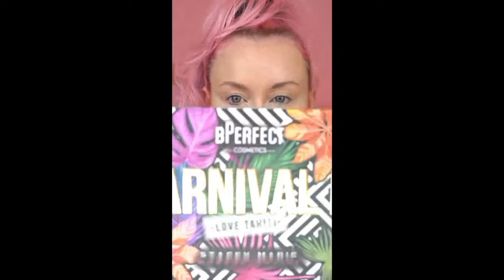SFX Makeup 😱 SFX Halloween Makeup Tutorial 😱 SFX Halloween Makeup Look 😱 SFX MAKEUP TUTORIAL 2022 😱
THANKS..

New video, I will be glad to your like and support 😊❣️
If you have any question, ask me in the comments 😀

          🐻 BEAR ATTACK MAKEUP TUTORIAL 🐻

BEAR ATTACK but the lashes stayed on during the whole attack, how wild!

Products used:
🐻 (bennyemakeup) Nose & Scar Wax
🐻 (kryolanoficial) Liquid Latex
🐻 (bennyemakeup) Fx Color Wheel (Bruises and Abrasions)

                MASQUERADE MASK
 Glam mixed with gore

😱 (bennyemakeup) Nose & Scar Wax, Liquid Latex, Scab Blood& Stage Blood
😱 (giorgioarmani) Power Fabric Foundation
😱 (anastasiabeverlyhills) Dipbrow Pomade in "Dark Brown" and Subculture Eyeshadow Palette
😱 (nyxcosmetics) Epic Ink Liner
😱 (hudabeauty) "Samantha" Lashes

             🔫 GUN SHOT MAKEUP TUTORIAL 🔫

🔫 (bennyemakeup) Nose & Scar Wax, Fresh Scab & Stage Blood
🔫 (thebalm_cosmetics) Meet Matte Trimony Palette

      🩸 BLOODY EYES MAKEUP TUTORIAL 🩸

Teeth are made with ellimorph plastic from(ellimacssfx)
🩸 (hudabeauty) fauxfilterfoundation shortbread
🩸 (benefitbelgium) hoolabronzer
🩸 (nablacosmetics) highlighter
🩸 (limecrimemakeup) true love velvet matte
🩸 (makeupforeverbelgium) thick blood
🩸 (skinillustratorofficial) fx palette

       🥂 BROKEN GLASS MAKEUP TUTORIAL 🥂

🥂 hudabeauty rosegoldremastered palette
🥂 (skinillustratorofficial) fx palette
🥂 (urbandecaycosmetics) Stay Naked concealer
🥂 (hudabeautyshop) fauxfilterfoundation shortbread
🥂 (makeupforeverofficial) thick blood
🥂 (bennyemakeup) fresh scab blood

               🧟‍♀️ Zombie Makeup Tutorial 🧟‍♀️

Products used:
🧟‍♀️ (bennyemakeup) Liquid Latex, Stage Blood, Fresh Scab and Special
🧟‍♀️  FX Color Wheel (Bruises & Abrasions)
(mehronmakeup) Pro ColoRing Bruise Wheel
And oatmeal for texture

Tag's 🔖